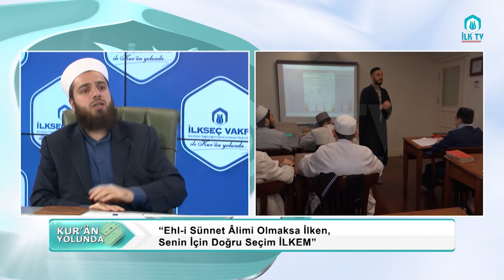İlkseç Vakfı ile Kur'ân Yolunda (96)